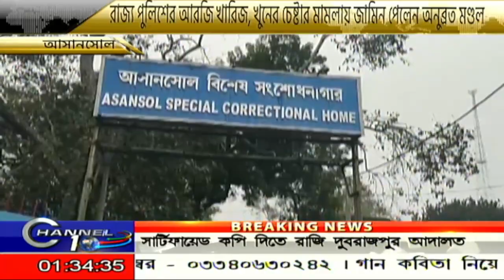রাজ্য পুলিশের আরজি খারিজ, খুনের চেষ্টার মামলায় জামিন পেলেন অনুব্রত মণ্ডল